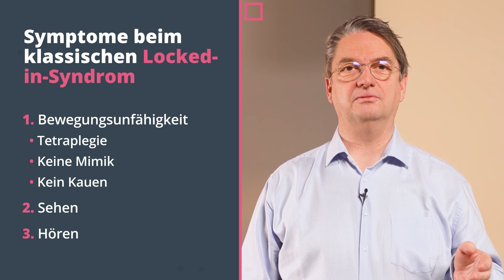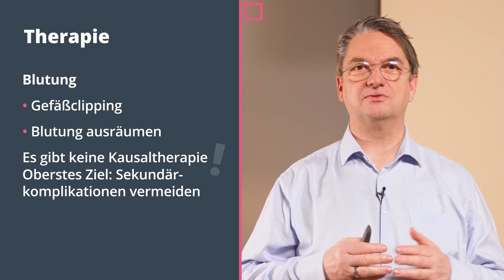Kompaktkurs: Was ist das Locked-in-Syndrom? | E-Learning Fortbildung für die Pflege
Entdecken Sie die neue Welt des Lernens und erleben Sie Schulungsvideos in Kinoqualität mit TOP-Experten aus der Pflege und Medizin, Eingliederungshilfe und Kindertagesstätte. Alle vollständigen E-Learning Inhalte finden Sie in der Pflegecampus Lernwelt.

Kursbeschreibung:

Krankheitslehre Fortbildung: Kompaktkurs: Was ist das Locked-in-Syndrom?

Patienten mit dem Krankheitsbild Locked-in-Syndrom erfahren einen Zustand von Wachheit und Bewusstsein, verbunden mit einer Tetraplegie (komplet­te Lähmung al­ler 4 Ex­tremitäten), die zumeist durch eine vaskulä­re Hirn­stamm­schädi­gung im Bereich der Pons (Brücke) des Gehirns verursacht wird. Das heißt, Betroffene sind mental anwesend, können sich jedoch weder bewegen noch ausdrücken.

In diesem 10-Minüter erfahren Sie die Grundlagen für die rehabilitative Pflege eines Patienten mit Locked-in-Syndrom: Von den neurologischen Ursachen über Symptome und Therapie bis hin zur Bedeutung eines multiprofessionellen Teams in der Versorgung.

Unsere besondere Empfehlung: Schauen Sie auch den Kurs »Locked-in-Syndrom: Eine Heilungsgeschichte im Dialog« mit dem Intensivfachpfleger Guido Faßbender und seinem ehemaligen Patienten Frank Becwarsch.

Lerninhalte:
• Grundlagen: Neurologische Ursachen
• Entstehung eines Locked-in-Syndroms
• Symptome
• Therapie
• Bedeutung eines multiprofessionellen Teams

Haben Sie Fragen, Anregungen etc. zu Pflegecampus?